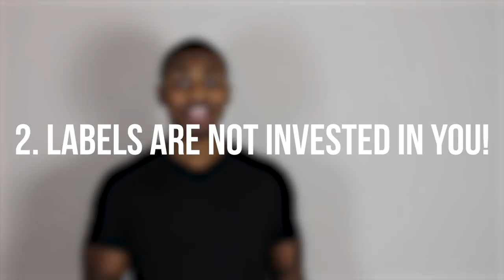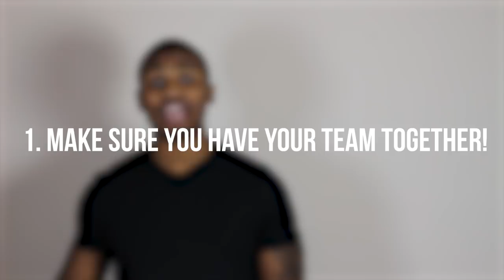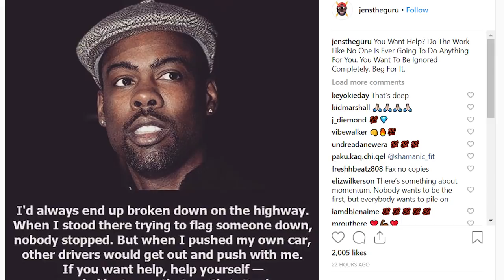3 Ugly Truths About Getting Signed To A Music Label